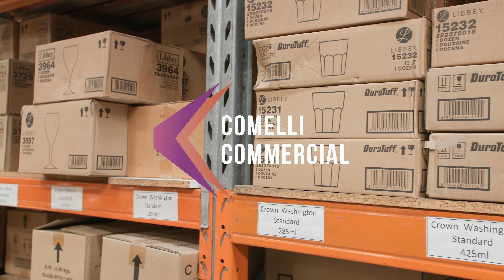Leisure Coast Packaging Supplies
Leisure Coast Hospitality and Packaging has been a cornerstone in the packaging industry for over two decades. This established business, currently run under management, stands at the forefront of environmentally responsible packaging solutions in the Illawarra region and offers a unique opportunity to dive into a market that's both established and expanding.

The business is a reliable supplier of a broad range of quality products including giftware packaging, food packaging, tabletop items, hospitality and washroom products, custom printed/branded products, bespoke packaging and other seasonal items such as Christmas packaging.

LC Packaging boasts a comprehensive assortment of product lines in diverse styles and sizes, offered at competitive prices suitable for businesses of all sizes. With a robust delivery network covering the Illawarra, South Coast, and Southern Highlands, plus national shipping capabilities, it stands out as a leading Australian supplier of gift boxes and paper bags.

✅ Secure Lease Terms:
Benefit from a new 5+5 year lease arrangement.

✅ Solid Financials:
On track to exceed sales of over $2 million this financial year, with a net profit of $400,000 per annum to the non working owner.

✅ Sustainability at Its Core:
With a focus on eco-friendly choices for 15 years, the product range includes Biopak, biodegradable coffee cups, paper bags, and takeaway containers.

✅ Diverse Product Range:
From standard packaging products to innovative eco-friendly options, the business caters to a variety of needs.

✅ Strong Online Presence:
A competitive edge with an efficient website that sets them apart in the market

✅ Strategic and Accessible Location:
Advantageously positioned close to major roads and suppliers, within a region marked for significant growth..

✅ Established Market Position:
With 29 years under the same ownership, LC Packaging has built a reputation for quality and reliability since its inception in 1995.

✅ Impressive Clientele:
Serving pubs, clubs, cafes, restaurants, medical centres, schools, and home-users with an extensive selection of dinnerware, tabletop items, cutlery, and glassware.

✅ Broad Market Appeal:
Their product offerings are essential to virtually every business. With many new businesses emerging in the region (and nationally) it presents new opportunities.

Your Opportunity:
No specific industry knowledge is required to run this business, just good managerial skills. Step into a well-established, profitable venture with limitless potential in the booming eco-friendly market.

With strong financials, secure lease terms, strategic location and a diverse customer base. Enquire now to learn more on how you could make LC Packaging your next business venture.